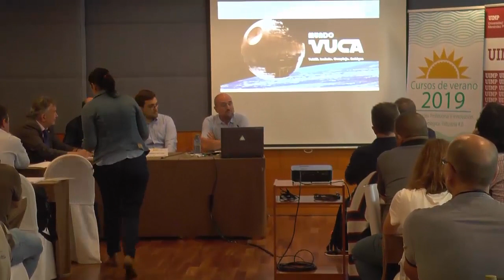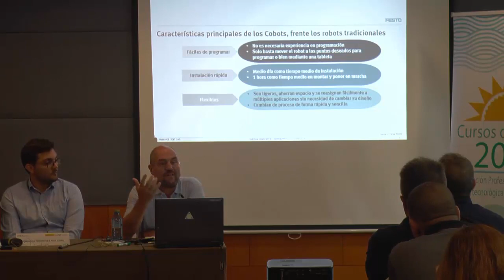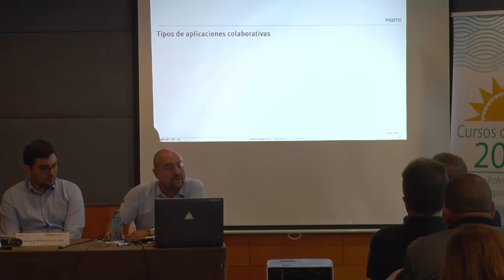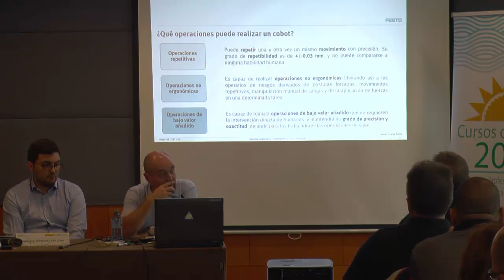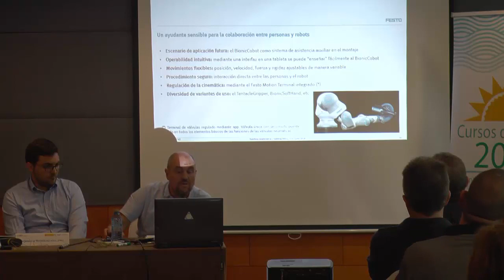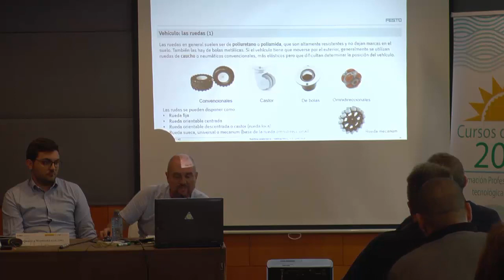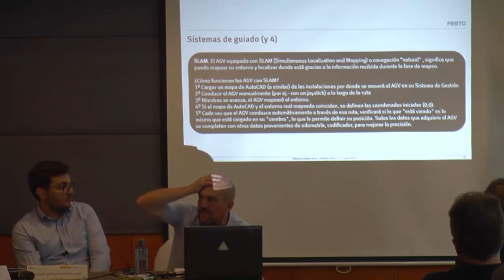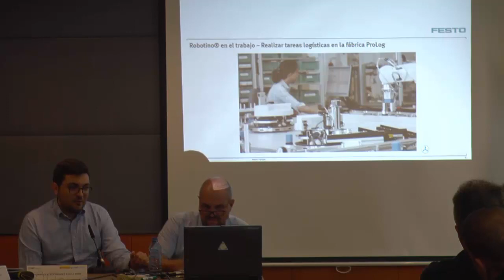6 Robots móviles y robótica colaborativa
Ponente: Albert Ortega Margarit